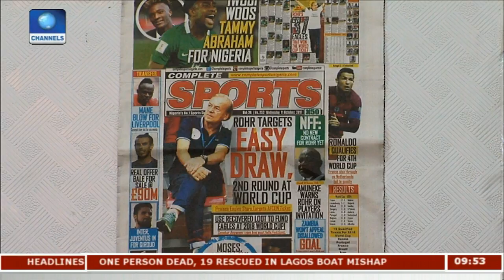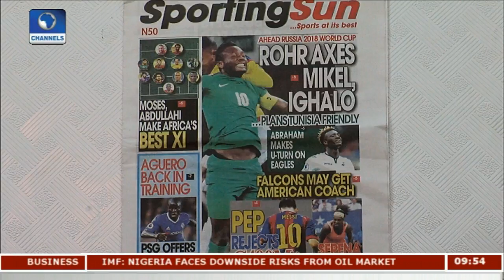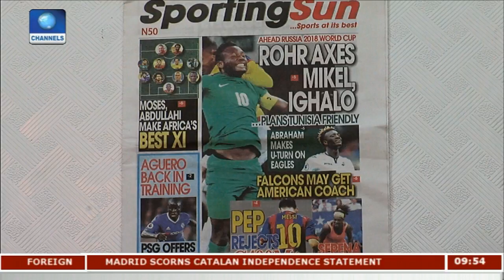Moses, Abdullahi Makes Africa's Best XI As Rohr Axes Mikel, Ighalo |Sports This Morning